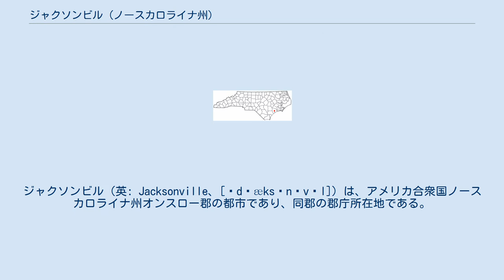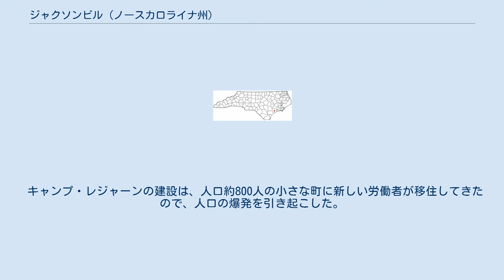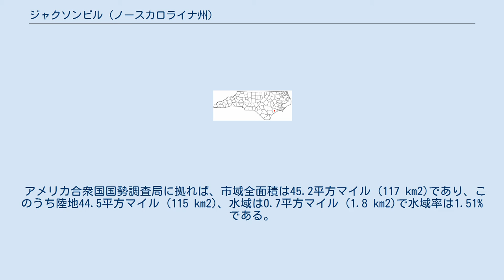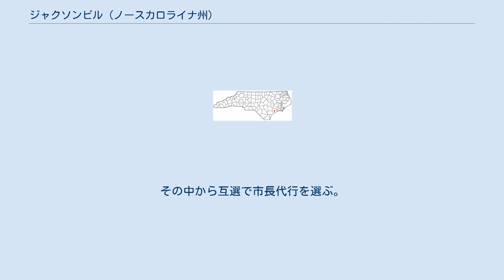ジャクソンビル (ノースカロライナ州)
オンスロー郡_(ノースカロライナ州)
ジャクソンビル（英: Jacksonville、[ˈdʒæksənˌvɪl]）は、アメリカ合衆国ノースカロライナ州オンスロー郡の都市であり、同郡の郡庁所在地である。
2010年国勢調査での人口は70,145 人だった。
ノースカロライナ州では第14位である。
ジャクソンビル大都市圏に属し、その主要都市である。
2014年、雑誌「フォーブス」がジャクソンビルを国内で急速に成長している小都市の第5位に挙げていた。
人口動態的に平均年齢が22.8歳と、ジャクソンビルは国内でも若い都市であり、その要因は軍人が多いことである。
また1930年の人口が783人であったものが、その後の80年間で70,145人と急速に増加したことも、平均年齢の低さに影響している。
 市内にはアメリカ合衆国海兵隊キャンプ・レジャーンと同ニューリバー航空基地がある。
州内南アウターバンクス地域に隣接している。
 ジャクソンビルの歴史初期は1713年にタスカローラ戦争が終わったときに始まっていた。
タスカローラ族などインディアンが強制移住させられた後に、ニューバーンとウィルミントンの間の地域で恒久的な入植が行われた。
ニュー川の水源が海軍用の物資、特にテレピン油の生産拠点になった。
中心街のウォーターフロント公園はウォントランド渡し船の場所に建設された。
当初の渡し場の両側に橋が建設された。
 1752年、激しいハリケーンが郡庁所在地のジョンストンを破壊し、またニュー川の上流にあったウォントランド渡し船も破壊した。
現在のジャクソンビルの場所が新しい郡庁舎を建てる場所に選ばれた。
この場所は後にオンスロー・コートハウスと呼ばれるようになった。
1842年、町が法人化され、元アメリカ合衆国大統領アンドリュー・ジャクソンにちなんでジャクソンビルと名付けられた。
南北戦争の1862年、アメリカ海軍（北軍）ウィリアム・B・クッシングが率いた襲撃隊によって町が占領され、短期間支配されていた。
 ジャクソンビルとオンスロー郡の経済は、海軍用物資、木材、タバコに依存し続けた。
1939年、アメリカ陸軍工兵司令部のジョージ・W・ジレット大佐がバージニア州モンロー砦からサウスカロライナ州サムター砦までの地域を測量して地図化した。
その範囲にはオンスロー郡の海岸線やニュー川も含まれていた。
その地図は陸軍省と海軍省に水陸両用の訓練基地を設立することに関心を抱かせることになった。
ニューバーン出身のアメリカ合衆国下院議員グレアム・アーサー・バーデンが議会に働きかけ、ニュー川の東岸約10万エーカー (400 km2) の土地を購入する予算を付けさせた。
1941年に設立されたニュー川の海兵隊駐屯地が、後にキャンプ・レジャーン海兵隊基地と改名され、700家族が移転させられた。
その土地所有者は補償されたが、移転させられた家族の多くは小作人でありその家がある土地を所有してはいなかった。
その建物に対する補償も無かった。
アフリカ系アメリカ人の中にはレイモンド・ケラムから土地を購入できる者がおり、ケラムタウンの町を創った。
他の移転させられた家族はジョージタウン、ピケットタウン、ベルフォーク、サンディランに町を造った。
そういった町はその後にジャクソンビル市に吸収されていった。
ジレット大佐はマリーンという小さな村近くに引退する計画があった。
そこは地元住民の姓がマリーンというもので（海兵隊のマリーンではない）、町の名前が付けられていたが、用地買収でその土地を失っていた。
 キャンプ・レジャーンの建設は、人口約800人の小さな町に新しい労働者が移住してきたので、人口の爆発を引き起こした。
海兵隊の若い家族や退役した軍属によって成長が続いた。
今日、ジャクソンビルの主要産業は小売業とサービス業である。
アメリカ海兵隊があることへの人の移動は今も続いている。
 バンク・オブ・オンスロー・アンド・ジャクソンビル・フリーメイソン・テンプル、ミル・アベニュー歴史地区、ペレティア邸とウォントランド・スプリングがアメリカ合衆国国家歴史登録財に指定されている。
 ジャクソンビルは 北緯34度45分35秒 西経77度24分35秒 / 北緯34.75972度 西経77.40972度 / 34.75972; -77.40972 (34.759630, -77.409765)に位置している。
 アメリカ合衆国国勢調査局に拠れば、市域全面積は45.2平方マイル ...